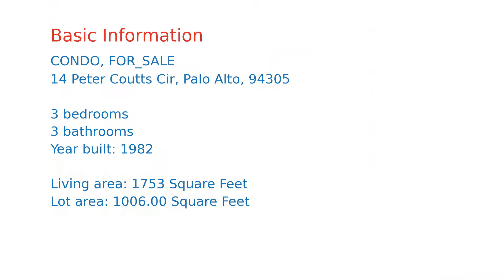$1,240,000 Palo Alto home for sale on 2020-08-31 (14 Peter Coutts Cir, CA, 94305)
AVAILABLE ONLY TO QUALIFIED STANFORD FACULTY This is a stunning C-1 unit that has been beautifully refurbished. with new paint, floors, light fixtures and appliances. It has  dramatic entryway with high ceilings. A comfortable expansive living/dining room, accented by a wood burning fireplace is the perfect area for quiet relaxation or gracious entertaining, A large patio that overlooks the greenbelt is accessed from the living room and the kitchen breakfast area. One of the 3 bedrooms is downstairs. The closet has been removed and this room serves as a study . A full bath is available downstairs. The upstairs has a generously sized master suite and a second bedroom and bath, The laundry is conveniently located upstairs. The complex offers a pool, clubhouse and children's play area and is conveniently located on campus, and near transportation, freeways and shopping. A wonderful place to call home!. APPOINTMENT ONLY SHOWINGS AVAILABLE   COVID-19  DISCLOSURE MUST BE  SIGNED IN ADVANCE.